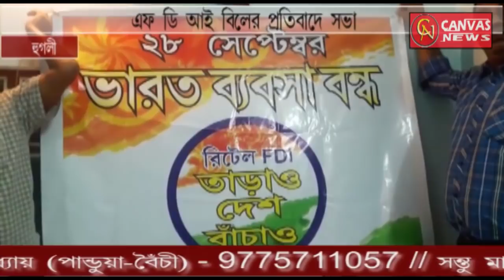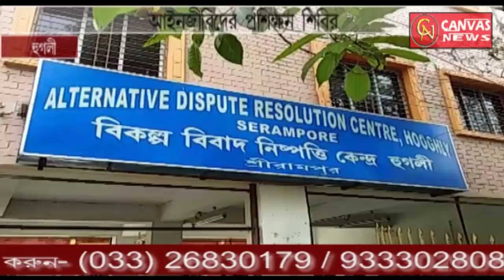CANVAS NEWS 22 09 2018